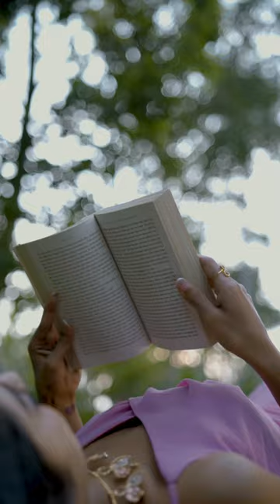Let’s Celebrate Her Age with Bhima’s Heritage. ✨ | Bhima and Brother 2023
She creates a world of her own, even as she is inspired from the world outside. She traverses the world of fine arts, music, books, philosophy & deep thoughts that warm her soul. She yearns for a 'uni'verse, where all of humanity lives in harmony; & a soul that resonates with the same. She synchronizes her thoughts to craft tales of wonderful possibilities. ✍️

This Women’s Day, let’s celebrate Her Age with Bhima’s Heritage. ✨

Credits -

Client - @channel/UCe0ob4LPKDGSWfwUk-zFlMA
Agency - @t1d145
Content Head - Neeta Vijaykumar
Head of Motion Graphics - Anoop Mohan
Digital Head - Praveen George
CEO - Anil Nair
Costume courtesy - @Ihadesigns
Director and editor - Arun
Asst. Director - Biswas
Asst. Camera - Anandhu
Makeup Artist - Aparna
The Author - TEENA